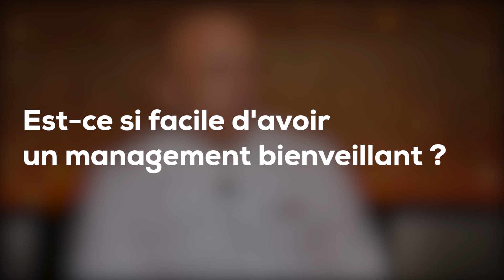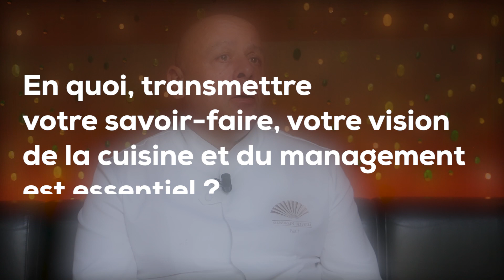Thierry Marx : “Je cherche constamment des astuces managériales qui ne soient pas des gadgets”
Boulimique de travail, Thierry Marx multiplie les projets. Outre ses restaurants, il est à l’origine des formations gratuites Cuisine mode d’emploi(s) et Pass’Sport pour l’emploi destiné aux personnes éloignées de l’emploi. Rencontre avec ce chef étoilé qui porte la transmission en étendard et a à cœur de conserver un management bienveillant.
Par Camille Boulate, Quentin Donval et Mickaël Icard

Retrouvez le reste de l’Interview dans le Courrier Cadres daté juin-juillet 2019